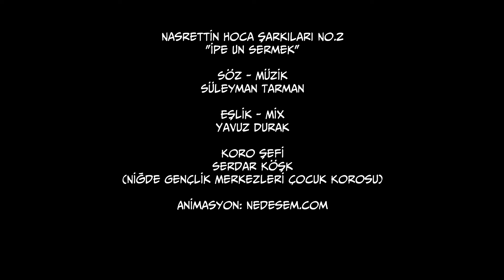İpe Un Sermek - Süleyman Tarman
👳‍♂️Nasrettin Hoca Şarkıları No.2 – İpe Un Sermek
Eşlik - Mix: Yavuz Durak
Koro Şefi: Serdar Köşk  (Niğde Gençlik Merkezleri Çocuk Korosu)
Animasyon: Nedesem.com

➡️ İÇİNDEKİLER
1. Parayı Veren Düdüğü Çalar
2. İpe Un Sermek
3. İnanmazsanız Ölçün
4. Ya Tutarsa
5. Ben Uyuyorum
6. Kazan Doğurdu
7. Acemi Bülbül
8. Ye Kürküm Ye
9. Düşünen Hindi
10. Zaten İnecektim (Eşek Şarkısı)

ipe un sermek
ipe un serme işi
çok komik fıkralar
nasrettin hoca
atasözleri ve deyimler
fıkra dinle sesli
fıkra en komik
sevimli dostlar
en iyi fıkralar
fıkra video
fıkralar komik
komik fıkra dinle
eğitici çizgi filmler
fıkra izle
parayı veren düdüğü çalar fıkrası
parayı veren düdüğü çalar anlamı
nasrettin hoca parayı veren düdüğü çalar
nasrettin hoca fıkraları parayı veren düdüğü çalar
nasrettin hoca fıkrası parayı veren düdüğü çalar
parayı veren düdüğü çalar atasözünün anlamı